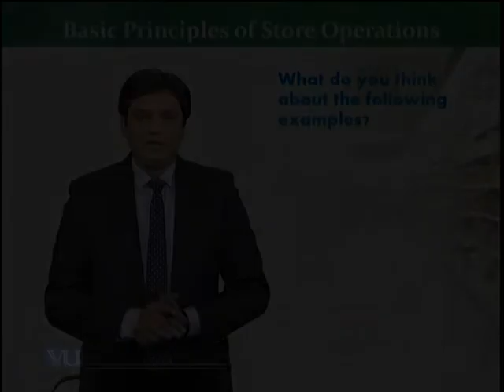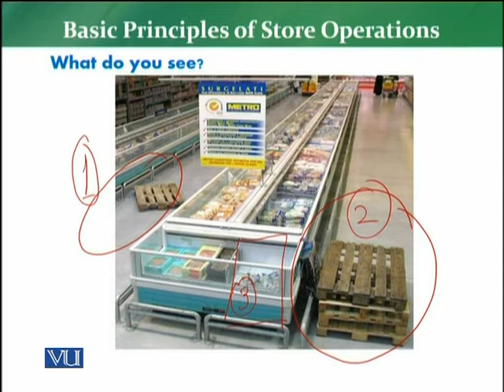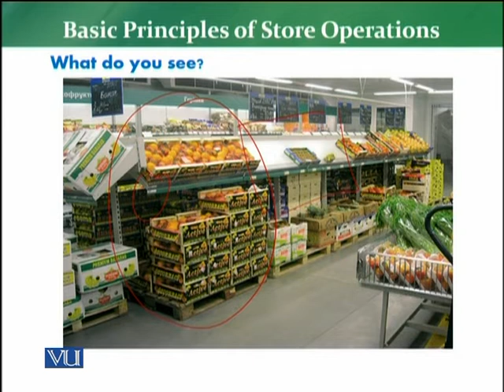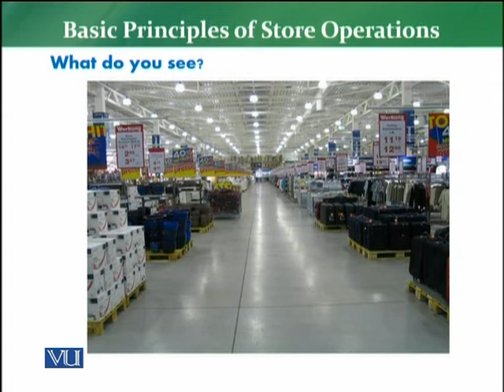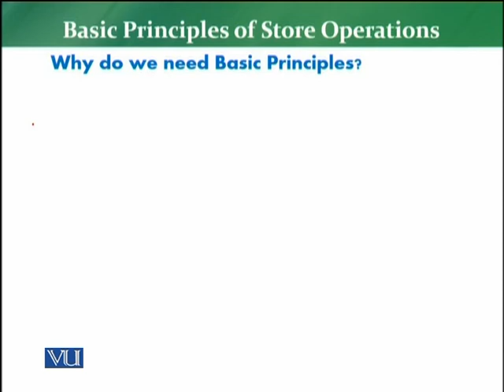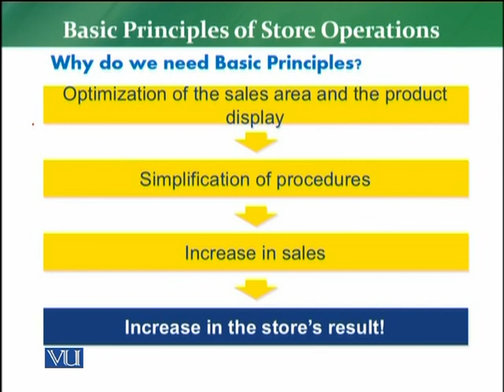MKT726_Topic099 | Retail Management